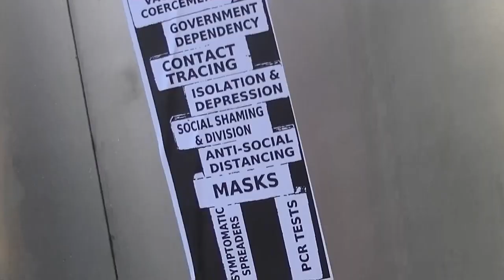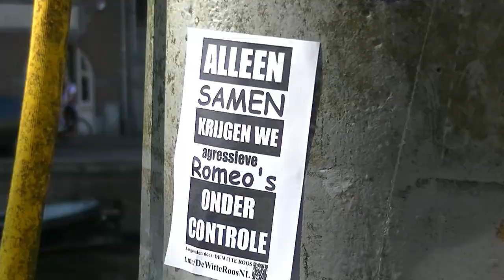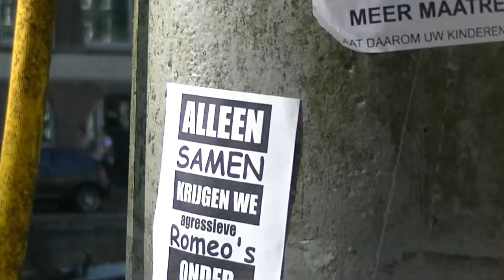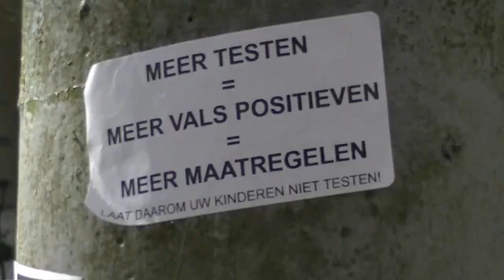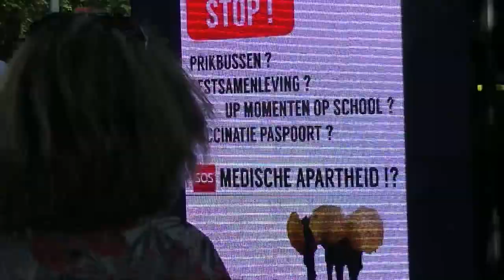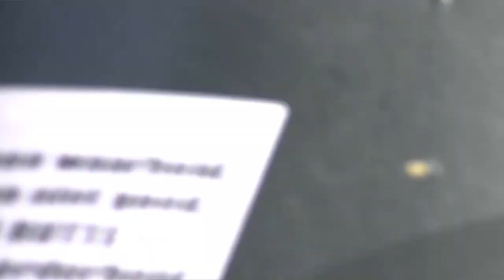Jay Lion : Wir haben es nicht gewusst VIDEO ft. Ukes ,Police For Freedom, Pepijn van FVD & Tinus NIO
Samen voor Nederland Demonstratie 5 September , de Dam , Amsterdam